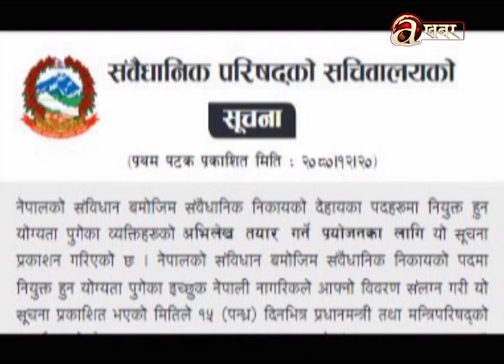खास-खास खबर | 2 PM | 02.04.'26